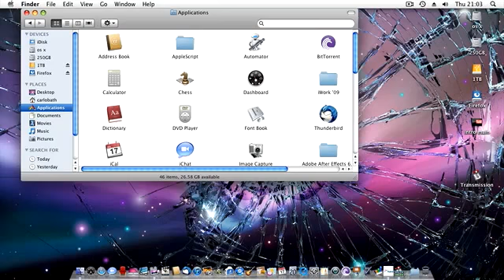First screenflow test ppc g5 one of my classics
power pc g5
1.8 ghz
520gb hdd
64mb.
thought i lost this video it was uploaded to you tube years ago and my account was hacked so iv re uploaded.